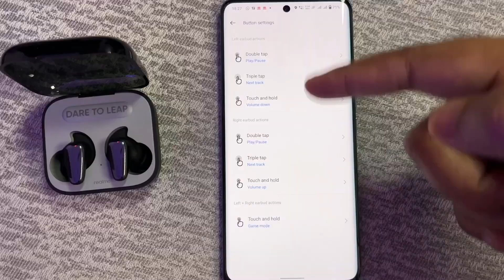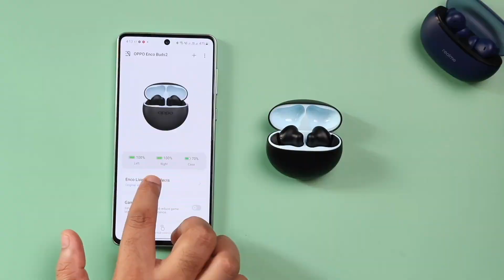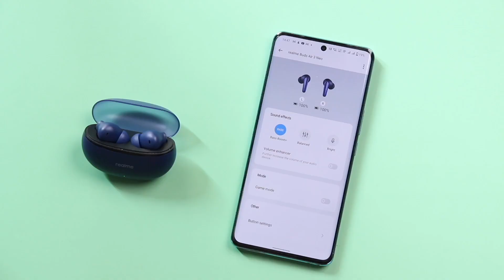Best TWS Under ₹2000 in Flipkart & Amazon Sale | ₹2,499 वाला ₹1,799 Me🔥🔥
So guys here is the most awaited video, best tws under 2000 budget to buy in flipart bbd sale and amazon great indian festival sale. also i have includes some best neckband under 2000.

realme buds wireless 2

in this video:
best tws under 2000 in fllipkart sale
best tws under 2000 in amazon sale
realme tws

Some of My Smartphones Picks: 👇📱

iQOO 9SE
Samsung Galaxy S20 FE 5G
Xiaomi 11 Lite NE 5G
iQOO Z6 Pro
Redmi Note 11
Redmi Note 10 Pro
Realme 9 Pro+
vivo V23

My Gears:

Canon 200D
Wireless Mic